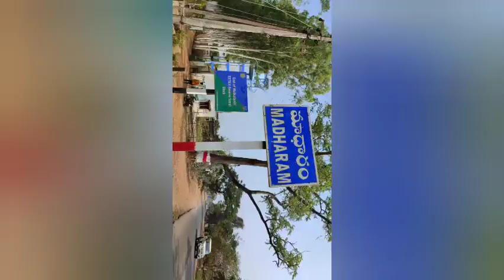🌱 trees growing stage to stage full view part 2